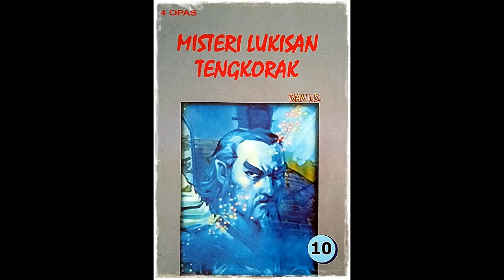Seri Cerita Silat Misteri Lukisan Tengkorak Jilid 10